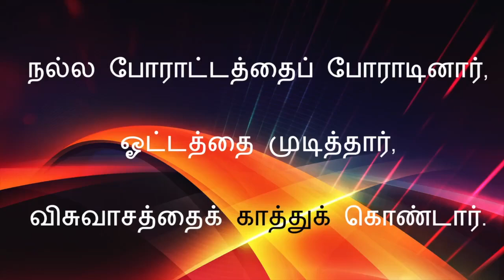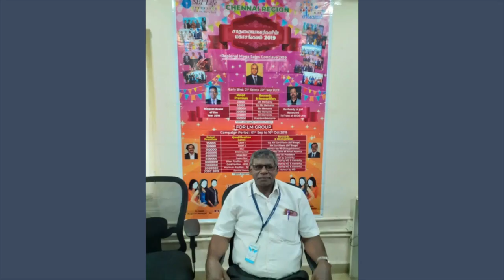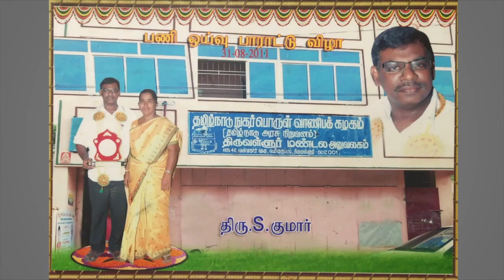Consolation song Mr.Israel Devakumar Sathiya Vedham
Mr.Israel Devakumar
(Rtd.Civil Supplies)
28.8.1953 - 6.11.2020